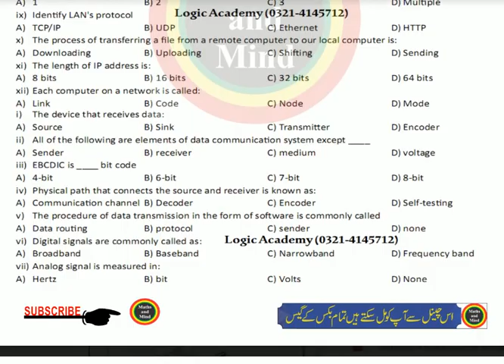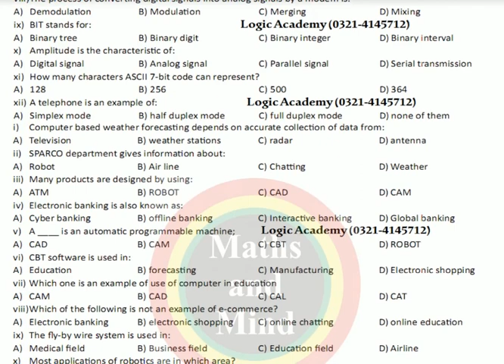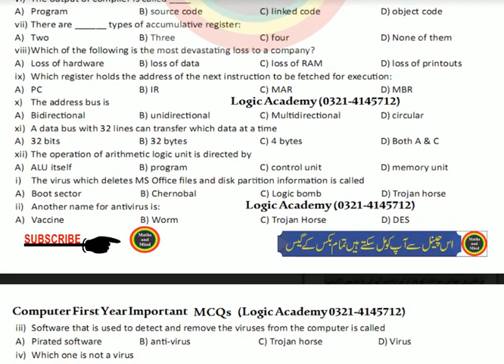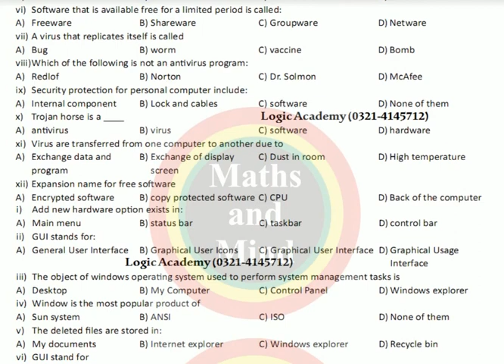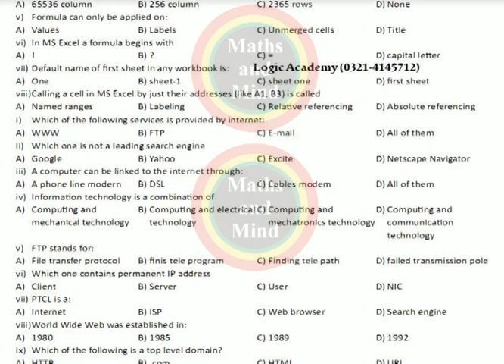MCQ's Computer 1st year computer / computer 11th class MCQ's -2019-MathsandMind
MCQ's Computer 1st year computer
computer 11th class MCQ's -2019-MathsandMind

computer scheme - computer science paper pairing scheme 1st year 2019
11th Class Computer Long Quetion 2019 - Computer Guess Paper 11 class 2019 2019-MathsandMind